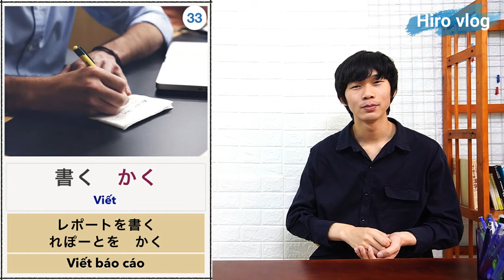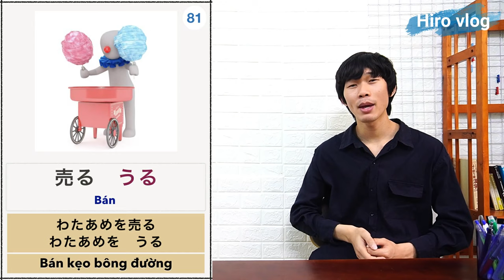100 động từ N5 tiếng Nhật thông dụng - 語彙 N5 JLPT [Hiro Vlog]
❤ Các video của tôi, ngoài việc giới thiệu cho các bạn những mẹo hay để học tiếng Nhật và văn hoá của Nhật Bản, còn có một mục đích khác là giúp các bạn luyện nghe và luyện_phát_âm_tiếng_Nhật hiệu quả hơn. Những video này có tốc độ nói vừa phải, cách dùng từ trong các video cũng đều rất gần gũi và thông dụng.

Mỗi ngày tôi sẽ đăng một video, có thể là video về cách học tiếng Nhật, có thể là về các từ_vựng_tiếng_Nhật_thông_dụng, hoặc đơn giản hơn là giới thiệu về một phần văn_hoá_Nhật_Bản.
Chỉ với 10 phút mỗi ngày, các bạn có thể sử dụng những video này để luyện nghe tiếng Nhật, luyện phát âm và có thể biết thêm về văn phong tiếng Nhật trong nhiều ngữ cảnh khác nhau.

Tôi rất tâm huyết với từng video mà tôi làm và mong rằng kênh này có thể trở thành một trong những kênh_học_tiếng_Nhật_online_hiệu_quả đối với các bạn.

❤ Tôi mong video này sẽ giúp các bạn luyện nghe, luyện phát âm và thuộc nhanh 100 động từ N5 thường dùng trong tiếng Nhật dễ dàng hơn. Rất mong các bạn sẽ thích video này.
Tôi cũng rất vui nếu nhận được ý kiến đóng góp từ các bạn! Cảm ơn các bạn thật nhiều!

Youtube ではいつも動画を先に公開しています